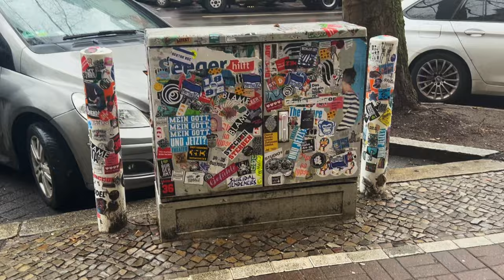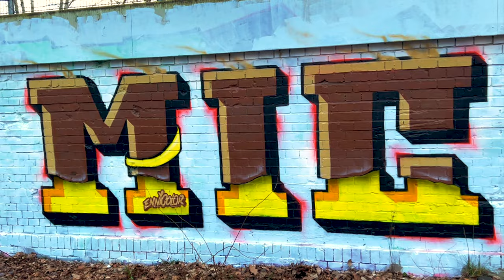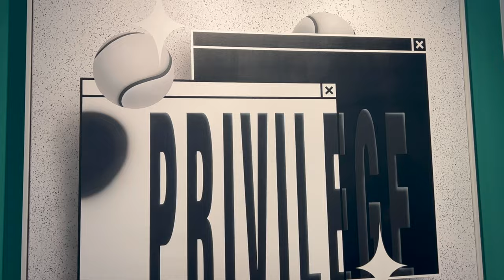Painting in Berlin | Spraycation that Almost Killed Us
This time we traveled to Berlin to Paint and take a much needed Spraycation. We were physically and mentally broken from the lack of sleep and the amount of booze we consumed. Berlin is one of my favourite cities in Europe, there is an abundance of different location to paint and the whole city is like Disneyland for artists. but yeah it will kill you if you stay too long!

Once we arrived in Berlin, our first stop was to go and visit Kerim, who is an artist from the Duo Ennicolor. He was kind enough to hook us up with some spraypaint and showed us a paint shop that sold cheap Montana Spray cans. We wouldn't of known about half the painting spots if it wasn't for him, so a huge thanks dude ( if you are reading this).

Cloth Mother is an art duo made up of myself ( kid Crayon) and Ian Moore. We wanted to make this mini series documenting the trips that we go on, as we've done a fair few of these , but only recently thought about filming them.  Hopefully there will be many more videos like this in the future, so defo keep an eye out as we will be doing another trip like this later on in the year. unfortunately, we didn't get to  paint half as much as we hoped, as the weather was awful. Im much too old and delicate to be painting for hours in the rain, especially when theres plenty of stuff to see instead.

Anyway, thanks for checking out this video,...and if you're new here. Check out some of the links below and consider joining the SUBCLUB.

FINE PRINT: Everyone that subscribes legally will have their name changed to Billy and has to eat 10 virtual donuts every morning.

00:00 Introduction
00:35 Street Fighter Paint
01:45 Cool Cats Paint
03:12 Visiting Urban Nation
05:33 Last Paint Sesh
07:17 Suggested next Videos

Although sometimes, ill happily take the strike! If you want to check it out you can use my referral